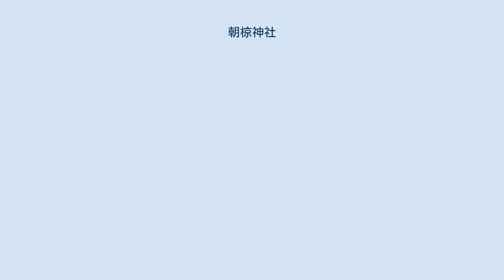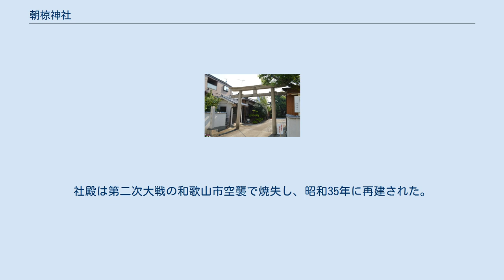朝椋神社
鳥居 朝椋神社（あさくらじんじゃ）は、和歌山県和歌山市鷺ノ森明神丁にある神社。
 祭神について、『神名帳考証』では高知県高知市の朝倉神社（あさくらじんじゃ）同様に天石帆別命とする説を挙げる。
 古い由緒は不詳。
平安時代中期の『延喜式』神名帳には紀伊国名草郡に「朝椋神社」と記載され、式内社に列している。
また『紀伊国神名帳』には「従四位上 朝椋神」と記載されている。
 明治時代の『和歌山県神社明細帳』によれば、寛弘2年（1005年）5月に摂社修葺、永徳2年（1382年）5月・応永18年（1411年）4月・永享10年（1438年）12月・康正3年（1457年）8月・永正年間（1504年-1521年）に造営があり、天正年間（1585年）の兵火で社領を失ったという。
そして文禄5年（1596年）に和歌山城代・桑山重晴が再建したが、万治2年（1659年）に焼失、翌年紀州徳川家により復旧された。
 享保8年（1723年）の「鷺森神社記」によると、式内社・朝椋神社は所在不明となっていたが、延宝年間（1673年-1681年）に和歌山藩の儒者・李梅渓がそれまで「顕国社」と称した当社を式内社に比定し、社名を「朝椋神社」に改称したという。
 明治に入り、近代社格制度では村社に列した。
社殿は第二次大戦の和歌山市空襲で焼失し、昭和35年に再建された。